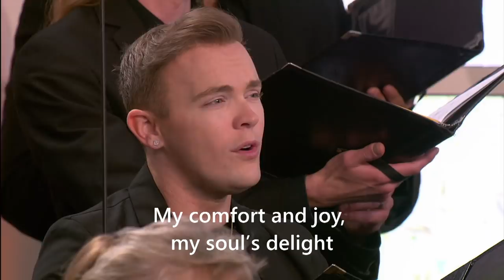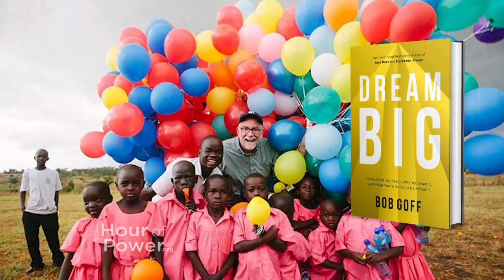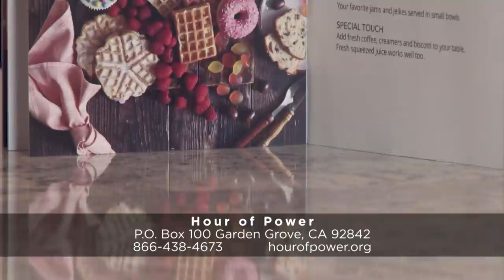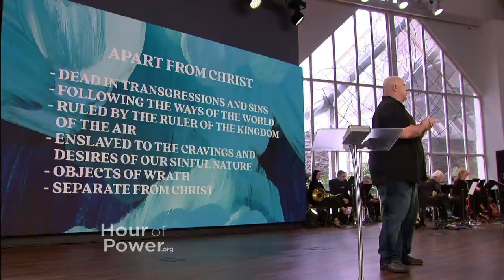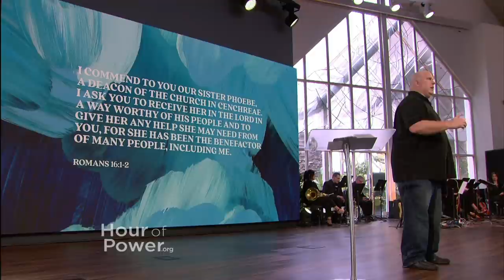Becoming Who You Are - Hour of Power with Bobby Schuller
Pastor Bobby welcomes author and pastor Mike Erre. Mike has published five inspirational books, and has pastored several churches here in Orange County, including Mariners, Rock Harbor, and EV Free Fullerton. Mike currently serves as Teaching Pastor at Journey Church in Franklin, Tennessee. Today, Mike brings the message: “Becoming Who You Are.”

Bob Goff is an author, speaker and professor who wants to see people fully embrace and “do life” the way Jesus wants us to. He’s also the founder of Love Does, a non-profit organization that supports human rights in some third world countries. His new book, Dream Big, is based off of his Dream Big framework workshops, which focus on how we can make our dreams a reality. Bob’s book is available wherever books are sold.

Audrey Cymone, Savannah Fisher, Keslyn Logan, Angelina Pendleton-Mendez and Leila Woodward are part of the Voices of Hope Children’s Choir, directed by Sarah Grandpre. Today this ensemble performs “Look Up Child” (Jason Ingram; Lauren Daigle; Paul Mabury). They are accompanied by Dr. Marc Riley and the Hour of Power Orchestra.

A returning Hour of Power favorite, Maiya Sykes is a soloist from Southern California. Maiya attended Yale with a triple major in Political Science, African American studies and Music Composition. Today, she performs “Just a Little Talk with Jesus” (Cleavant Derricks; arr: M. Riley). She is joined by backup singers LaNiece McKay, Kitten Humphrey and Raffia Thomas, and is accompanied by Dr. Marc Riley and the Hour of Power Orchestra.

The Hour of Power Choir, directed by Dr. Irene Messoloras, performs “My Song in the Night” (American Folk Hymn; arr: Mack Wilberg). The choir is accompanied by Philip Hoch on organ and Dr. Marc Riley and the Hour of Power Orchestra.

0:00 - Opening
2:14 - "My Song in the Night" by Hour of Power Choir
5:55 - Scripture Reading (Ephesians 2:1-10)
7:39 - "Look up Child" by Voices of Hope
10:45 - Interview with Bob Goff
24:52 - "Just a Little Talk with Jesus" by May Sykes
27:43 - Message